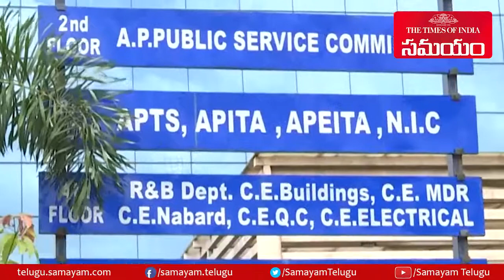High Tension At APPSC ABVP Leaders Stage Protest Against Job Calendar ||Samayam Telugu